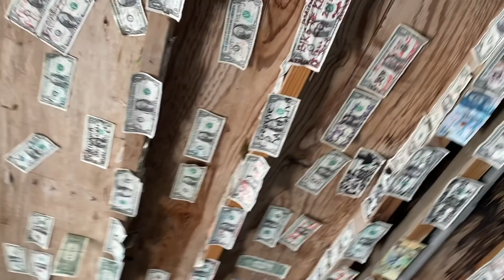VLOG WEEKEND🐠 florida keys girls trip, robbies islamorada, bahia honda beach day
HIIII GUYS! So my friend and I had a mini girls trip to the Florida Keys and we LOVED IT. Our first trip was to Robbies. We fed the tarpon (kinda sorta) and saw a cute manatee couple. Gaby and I then ate a yummy pesto shrimp pizza at The Big Chills in Key Largo. Our airbnb was located in Tavernier, Florida. The next day we had breakfast at Overeasy and headed to Bahia Honda state park.

Can't wait til our next trip, love ya Gaby!